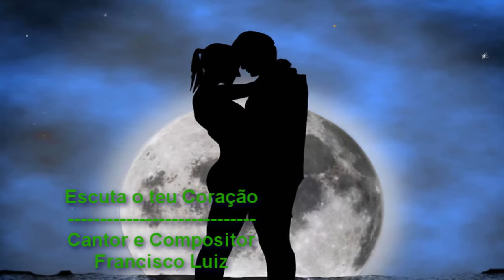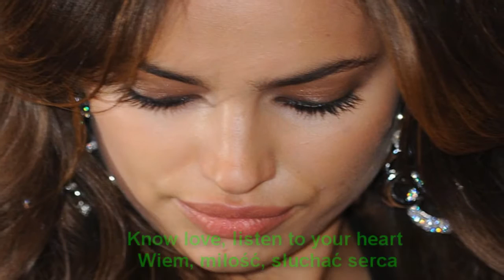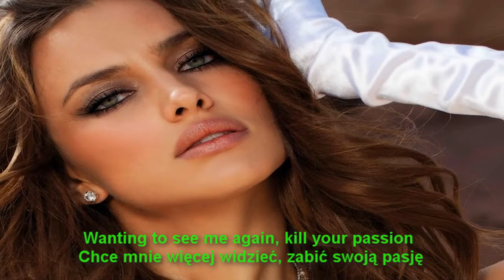25 - Escuta o teu Coração,,,,,,,Francisco Luiz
Escuta o teu Coração,,,,Meu Sambinha gostoso,,,Super Romantico
Cantando com muito Amor,,,,,para Voce que tem um grande Amor,